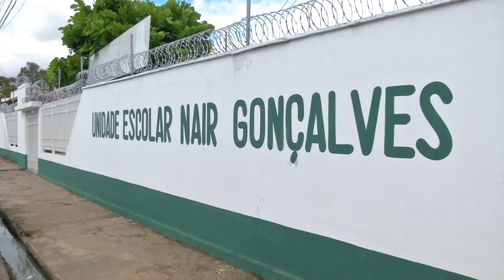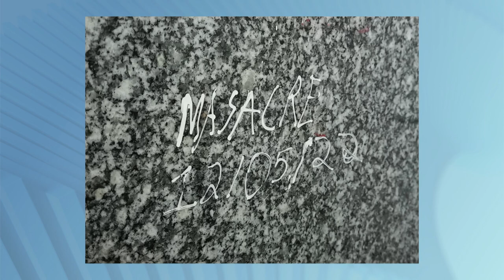Supostas ameaças de massacres em escolas assustam pais e alunos em THE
Supostas ameaças de massacres em duas escolas da capital deixaram pais e alunos preocupados. O Pelotão Escolar descobriu que tudo não passava de uma "brincadeira" para suspender as aulas durante a semana de provas.